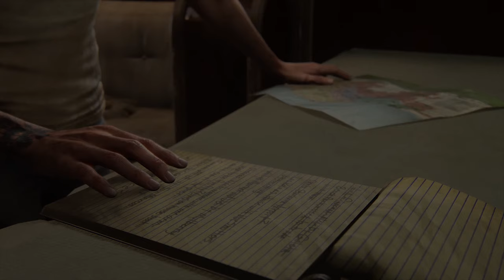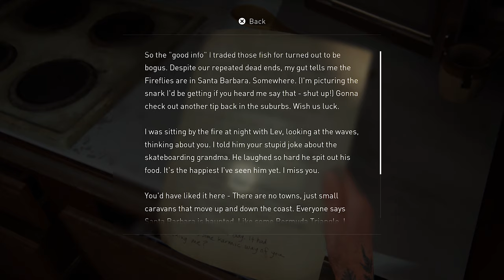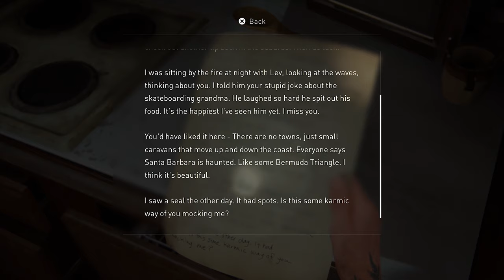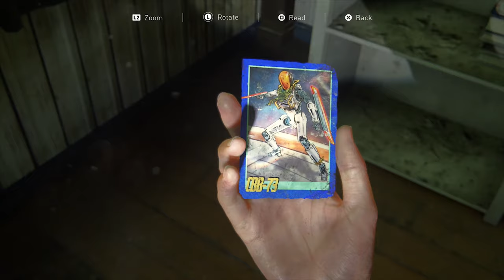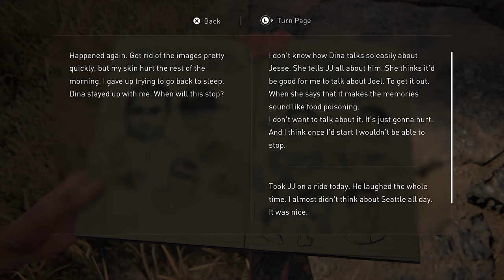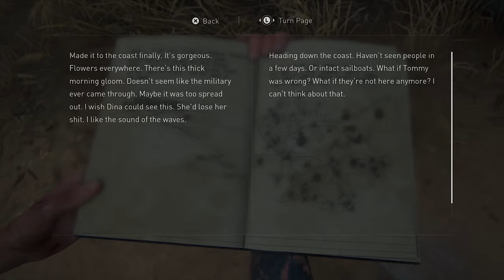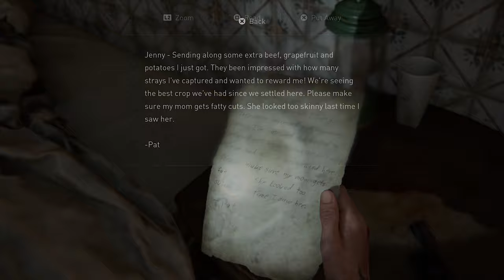Mistakes Have Been Made｜THE LAST OF US PART II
Abby and Lev are out on the look for Fireflies, while Ellie is once again following the trace of Abby. Both sides are in for some surprises.